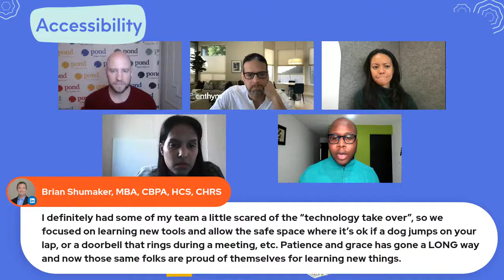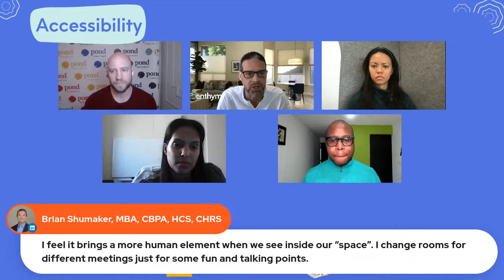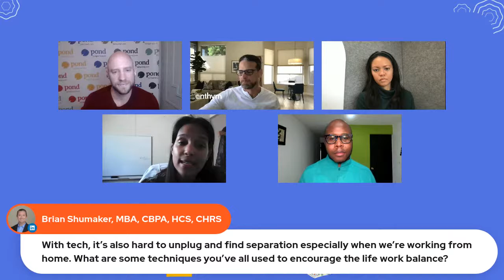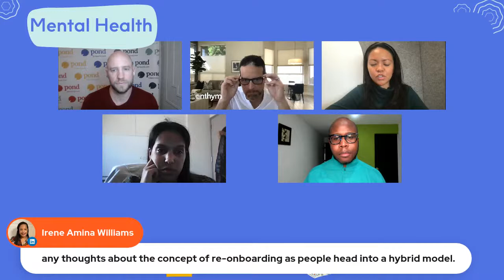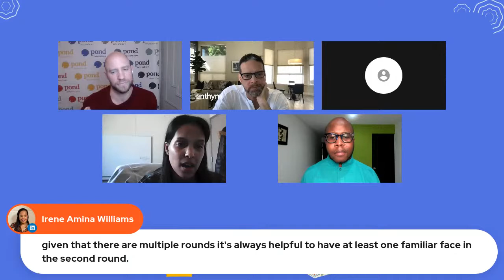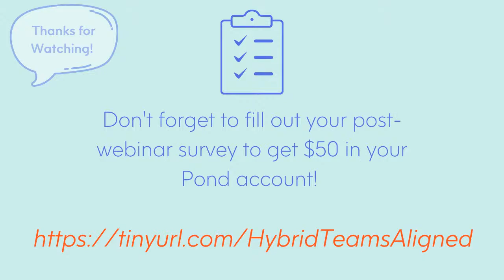Full Court Press: Keeping Hybrid Teams Aligned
Are we remote? Are we hybrid? The implications of the pandemic on the way we work continue to plague nonprofit organizations managing their teams and operations with rapidly changing rules, risks and preferences. In this session, we’ll cover how to keep your team aligned, happy and productive in our evolving tech-dependent world.